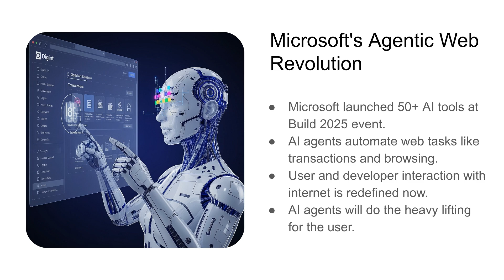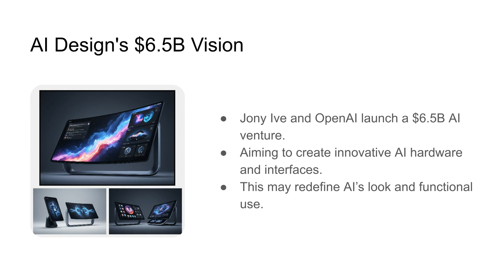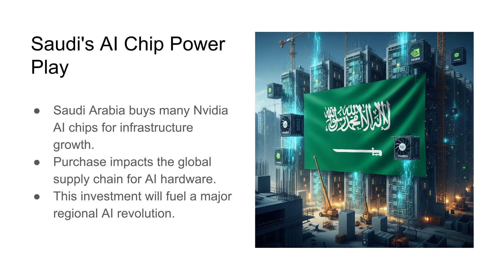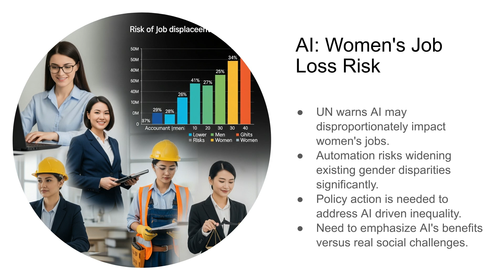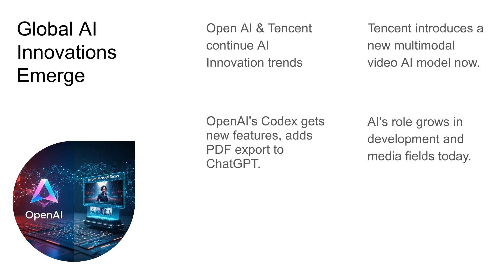Weekly Top 10 AI News from Around The World - May 25th 2025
This weekly AI news briefing from the AI with Arun Show covers the top 10 AI-related news stories from around the world for May 25th, 2025.

Stay informed on the latest AI developments and their potential impact on technology and society.